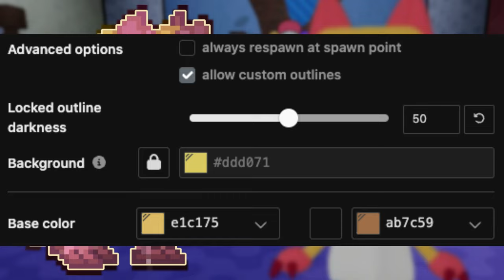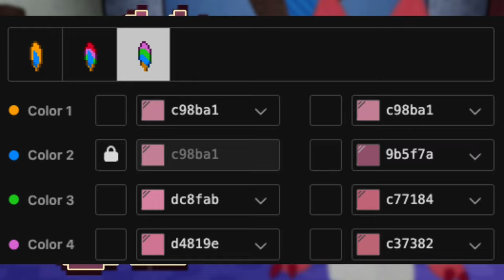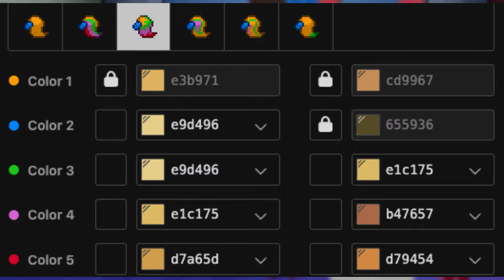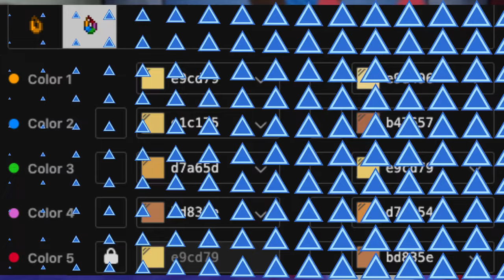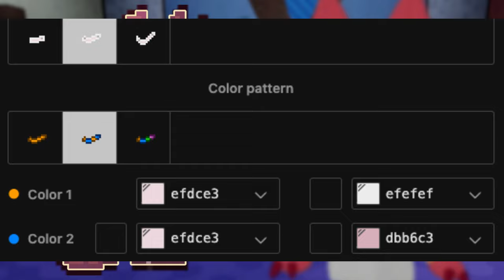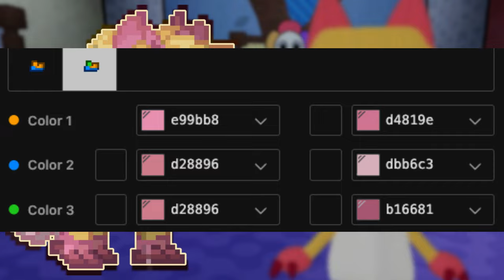😺) Scraps DANDY'S WORLD : [ pony town skin ]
໒😸﹕୭୧﹕Nos vemos en pony town

0:01 ──⊙ Little Cloud ─── 1:11